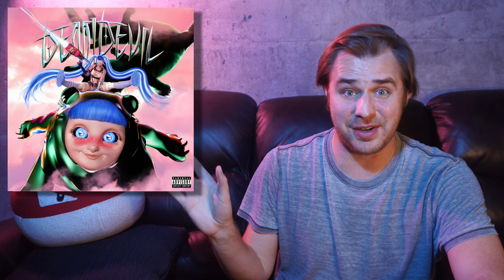On The Pulse 2021 #1: Why Don't We, Ashnikko, Jazmine Sullivan, R.A.P. Ferreira - Album Reviews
In this episode of On The Pulse (alternate title: 'Night Tales, Demidevils & Jazz'), we see j-pop from YOASOBI, post-punk from Viagra Boys, emo from Hospital Bracelet, black metal from Despondent Moon, soft rock from Pearl Charles, jazz rap from R.A.P. Ferreira, R&B from Jazmine Sullivan, and pop from Ashnikko and Why Don't We!

Intro - 0:00

YOASOBI - THE BOOK - Album Review - 6/10 (j-pop) - 0:26
Best: ‘あの夢をなぞって’, ‘ハルジオン’, ‘群青’
Worst: ‘アンコール’

Viagra Boys - Welfare Jazz - Album Review - 5/10 (post-punk) - 2:55
Best: ‘Creatures’, ‘6 Shooter,’ ‘I Feel Alive’
Worst: ‘This Old Dog’

Despondent Moon - Enshrouded In Eternal Moonlight - Album Review - 7/10 (black metal / dungeon synth) - 6:34
Best: ‘The Howling of the Hallowed Halls’, ‘Apparition of the Countess Descending the Spiral Staircase’, ‘Visions of Candelit Exhumation’, ‘Execrated Vestments Hang In The Black Cloister’, ‘The Affliction of an Astral Existence’
Worst: ‘Celestial Winds Lacerating The Midnight’

Hospital Bracelet - South Loop Summer - Album Review - 8/10 (indie pop / emo / post-hardcore) - 8:56
Best: ‘Feral Rat Anthem’, ‘Sheetz vs Wawa’, ‘Summer Friends’, ‘Sober Haha jk Unless’, ‘Sour OG RPG’
Worst: ‘Happy Birthday’

Pearl Charles - Magic Mirror - Album Review - 7/10 (alternative country) - 11:19
Best: ‘What I Need’, ‘Don’t Feel Like Myself’, ‘Slipping Away’, ‘Imposter’, ‘Magic Mirror’
Worst: ‘Take Your Time’

R.A.P. Ferreira - Bob's Son: R.A.P. Ferreira in the Garden Level Cafe of the Scallops Hotel - Album Review - 7/10 (hip-hop / jazz poetry) - 14:06
Best: ‘Skrenth’, ‘Listening’, ‘Abomulist manifesto’, ‘Diogenes at the auction block’, ‘Redguard snipers’ ft. SB The Moor
Worst: ‘The cough bomber’s report’

Jazmine Sullivan - Heaux Tales - Album Review - 7/10 (R&B/soul) - 17:52
Best: ‘On It’ ft. Ari Lennox, ‘Lost One’, ‘Girl Like Me’ ft. H.E.R., ‘Rashida’s Tale’
Worst: ‘Pricetags’ ft. Anderson .Paak

Ashnikko - DEMIDEVIL - Album Review - 6/10 (pop/hip-hop) - 21:35
Best: ‘Toxic’, ‘Deal With It’ ft. Kelis, ‘L8r Boi’, ‘Clitoris! The Musical’
Worst: ‘Drunk With My Friends’

Why Don’t We - The Good Times and The Bad Ones - Album Review - 5/10 (pop) - 24:39
Best: ‘Lotus Hotel’, ‘I’ll Be Okay’, ‘Grey’
Worst: ‘Look At Me’

Special thanks to Infinity On Hannah for the outro video design - definitely check out the channel